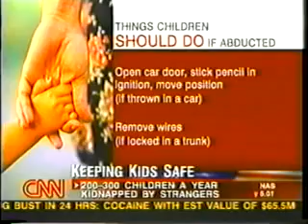Dr. Gail Gross on How to Keep Your Children Safe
CNN News. Dr. Gail Gross on how to keep your children safe.

Dr. Gail Gross is a nationally recognized expert, author and lecturer on juvenile education, behavior and development issues.